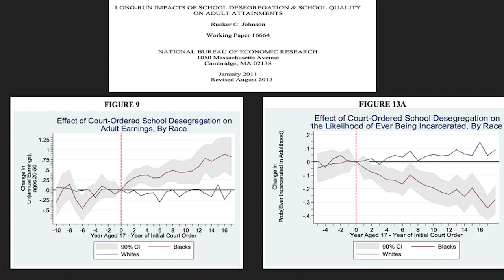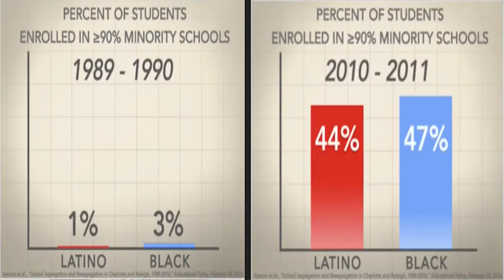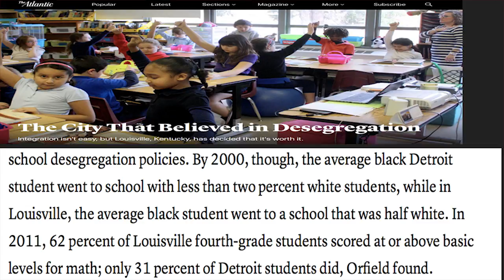Some Students Left Behind | Eli Wachs | TEDxLynbrookHighSchool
In this speech, Eli will talk about the immensely beneficial impact integrated schooling can have on students, and ways in which schools can once again integrate.

Eli Wachs is a social entrepreneur who started High School HeroesX (HSHX) to provide high school students a platform to effect meaningful change in their communities through crowd-sourced innovation. HSHX has operated challenges from Philadelphia to Beijing, tackling issues such as low high school graduation rates, teen mental health, and food safety. Wachs was one of two high school students selected to attend the inaugural Forbes 30 Under 30 Summit, was one of the leaders of the first ever XPrize Teen Visioneering in 2015, and was the YSA Youth Ambassador for the state of Pennsylvania for 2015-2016. Wachs is also on the board of Next Gen Summit, an annual event hosted by and marketed for young entrepreneurs. He has been featured on NBC, CBS, Huffington Post and Forbes, was named one of Startup Grind's 5 high school entrepreneurs to look out for in 2016, and was one of 14 students to receive the $36,000 Helen Diller Foundation Tikkun Olam award grant for his nonprofit. He currently attends Stanford University.